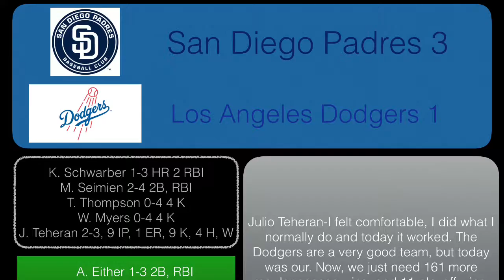San Diego Padres Franchise Ep 2 Teheran for President! G1 S1